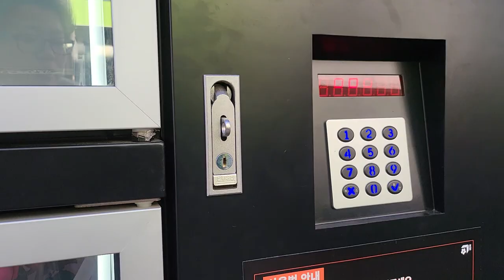화천꽃집 꽃자판기에서 24시간 구입할수있는 꽃다발 꽃선물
화천꽃집 플라워아키텍 에서 새롭게 선보인 꽃자판기  24시간 언제든지
구입가능해서 좋겠다
생화꽃다발 깜빡잊었어도 걱정마세요
오늘하루 열심히 일한 나에게 주는
토닥토닥 꽃다발 꽃한송이
오늘 미니장미랑 양귀비 데려왔어요
최근에 몸이 뻐근해서 긴장탔더니
꽃이라도 보고있어야. 맘이 편안해질듯하여 ~^  잘다녀왔다
보고있으니 좋네요~^^
늘 가까이 꽃을 두는 마음
오늘도 감사한 하루입니다~^